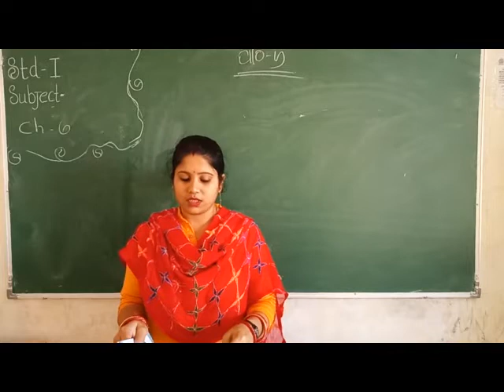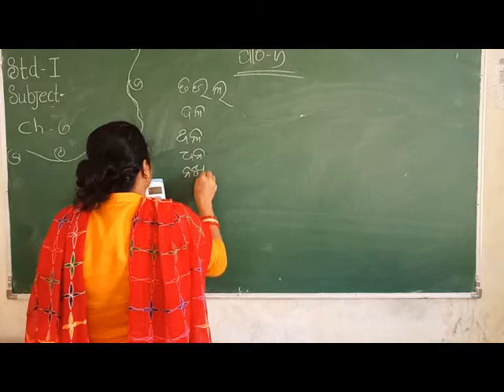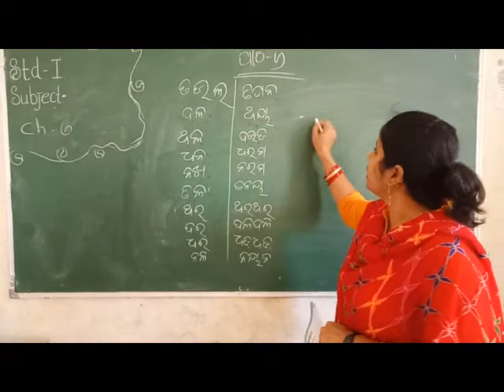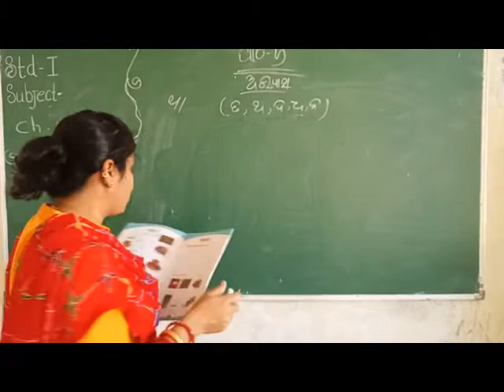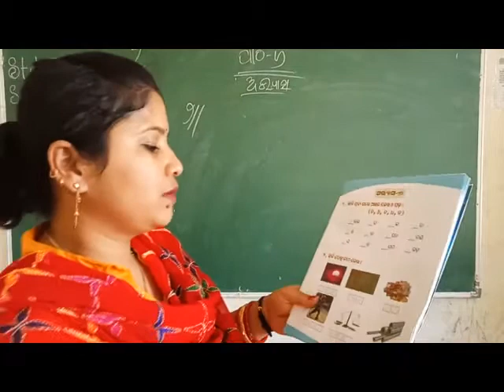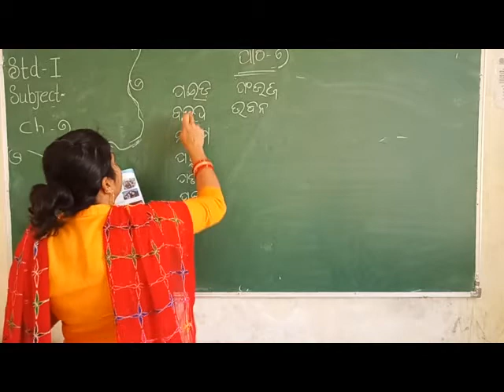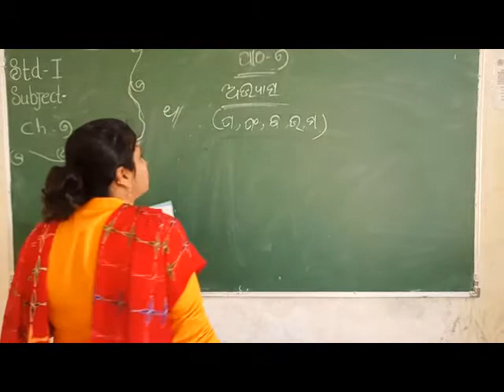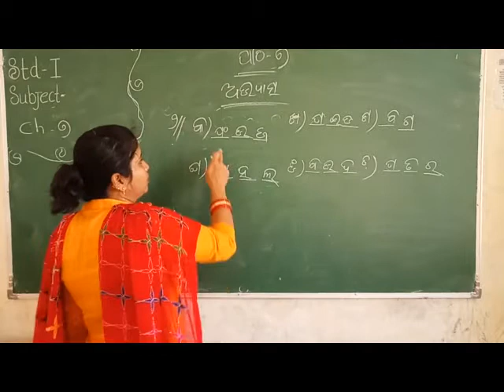Std. I, Sub : - Odia, Chapter No. 6 & 7, By Mrs. M. Samal